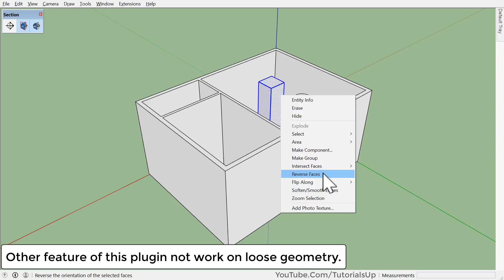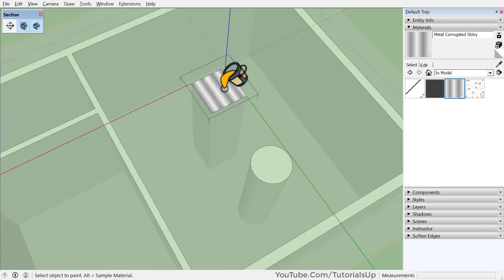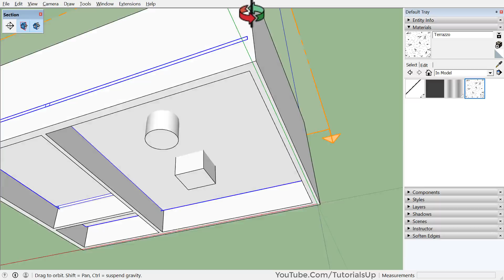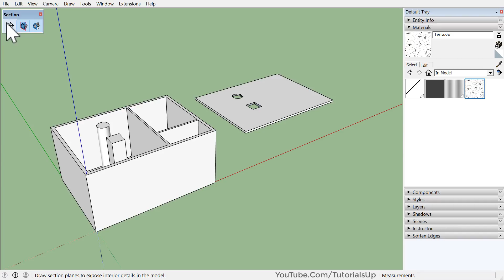Curic SectionPlane Tool for SketchUp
SUQuickTip - 38

Plugin : Curic SectionPlane Tool
Developer : Curic

- Make faces from object.

- Make boundary inside.

- Make boundary outside.

- Set distance to face

Available on "SketchUp Extension Warehouse"